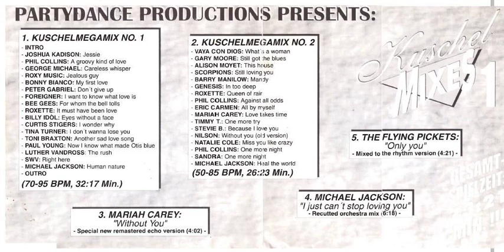04 Michael Jackson - I Just cant stop loving You